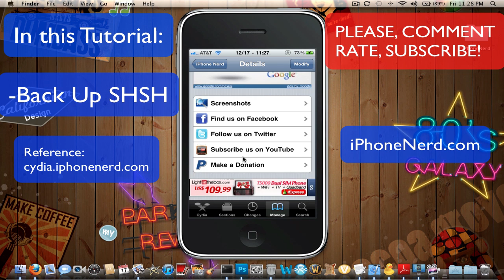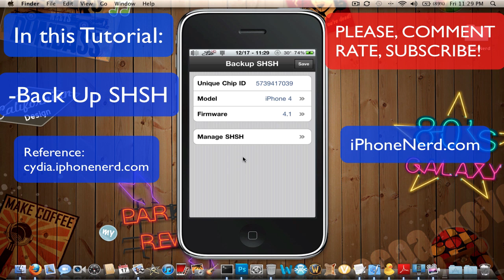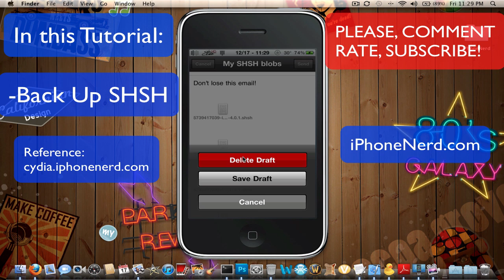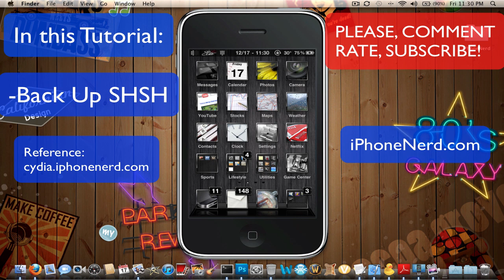How to save your SHSH's WITHOUT Tiny Umbrella ( Use Jailbreakme.com forever!) iPhone 4, 3gs, 3g, 2g.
This tutorial will teach you how to use iSHSHit to save your shsh blobs so that you may use jailbreakme.com forever. No need to use tiny umbrella.